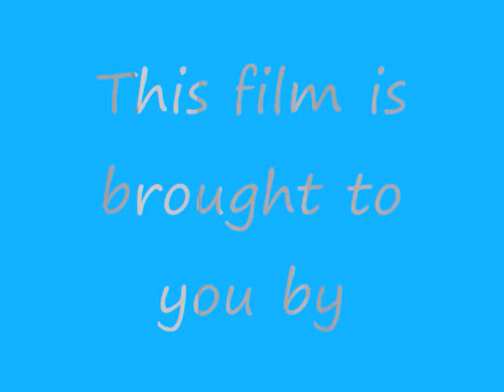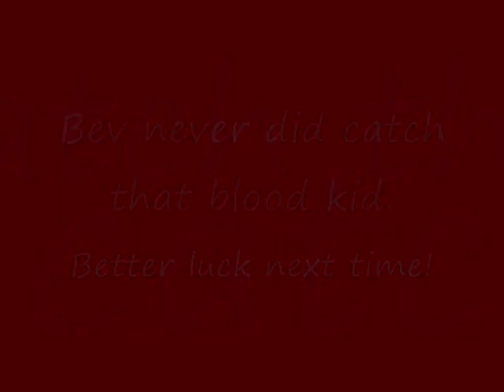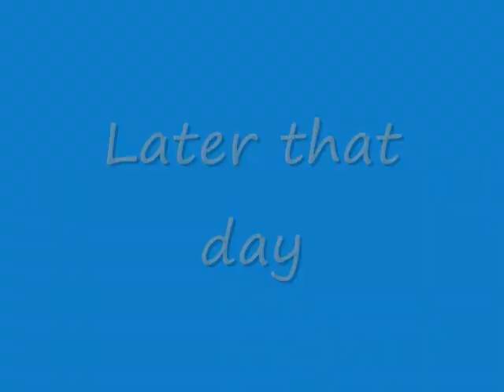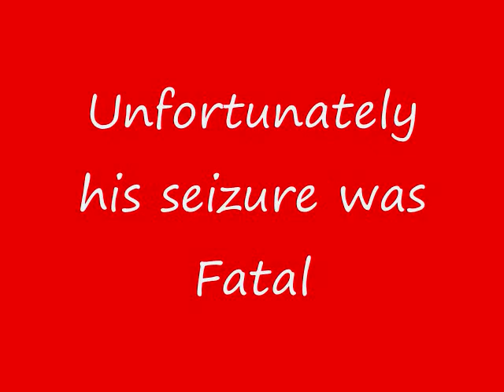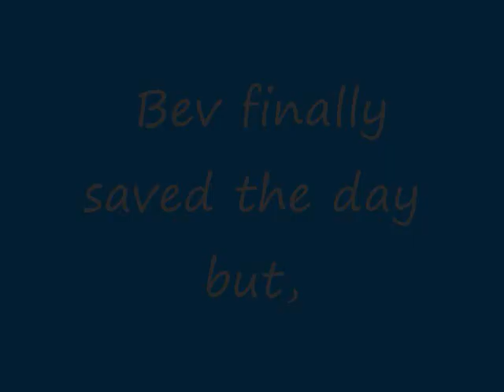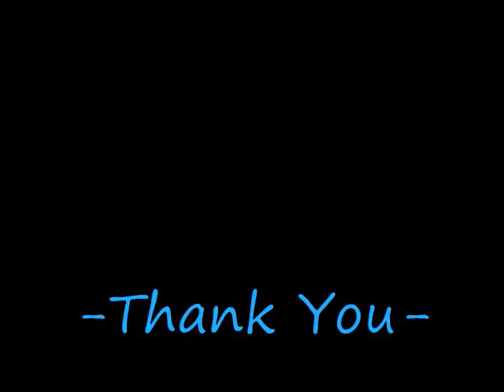A Northglenn Story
A movie at Northglenn High